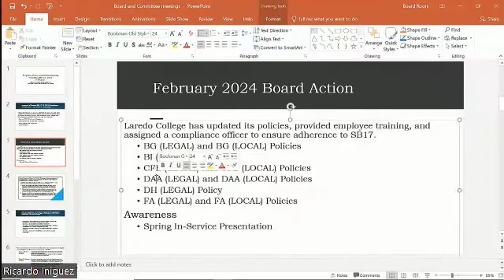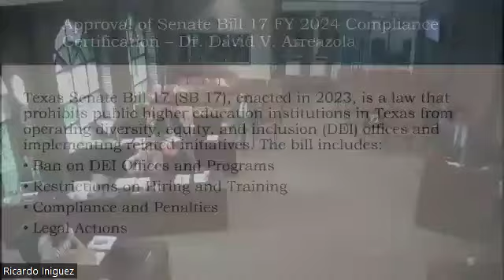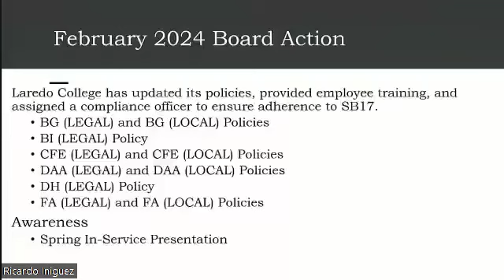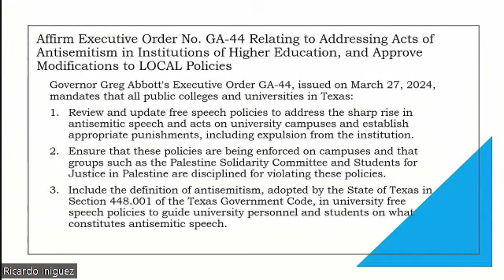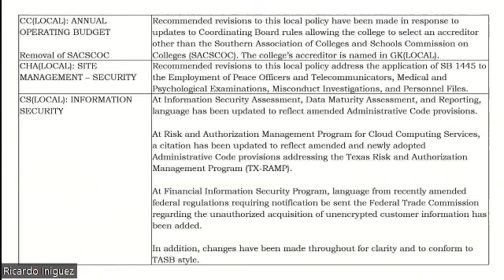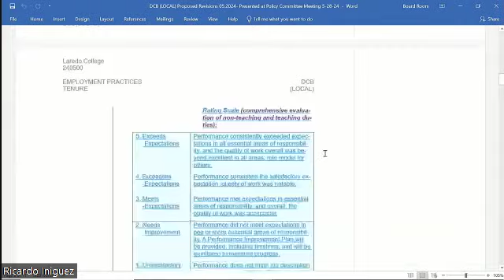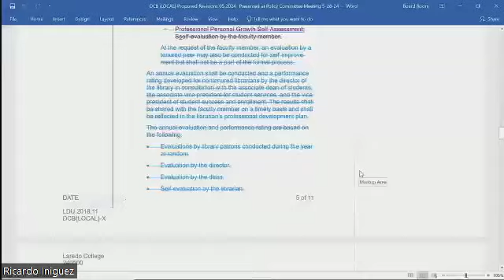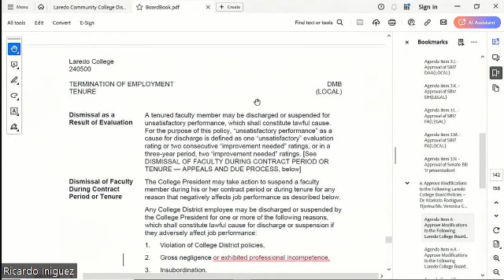LAREDO COLLEGE PROGRAM AND POLICY COMMITTEE MEETING 5-28-24